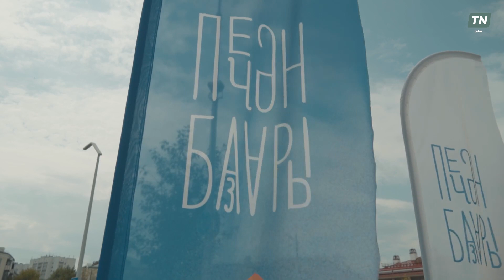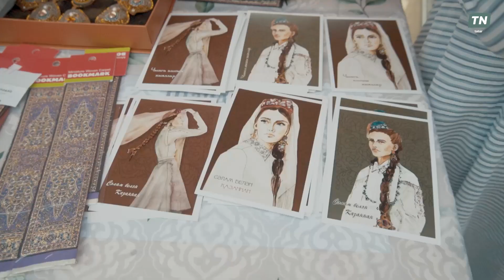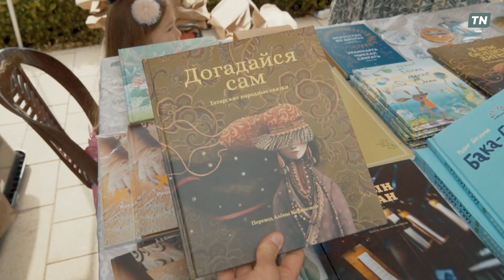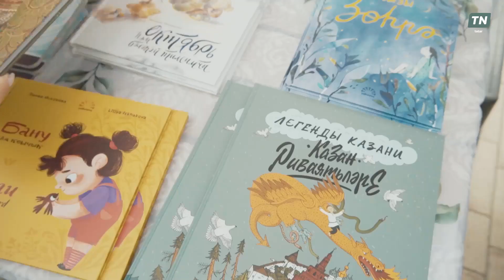Печән базары 2022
Кичә, 30 июльдә Казанның милли үзәге — Иске татар бистәсендә татар рәссамнары, дизайнерлар, кулинарлар, креатив индустриянең башка вәкилләре җыелды. Чөнки анда Печән базары гөрләде 👨🏻‍🌾

Әлеге гаҗәеп матур милли бәйрәмдә, гадәттәгечә төрле креатив мәйданчыклар, остаханәләр эшләде. Бәйрәм рухын тапшыруыбызны карап тоегыз әле!